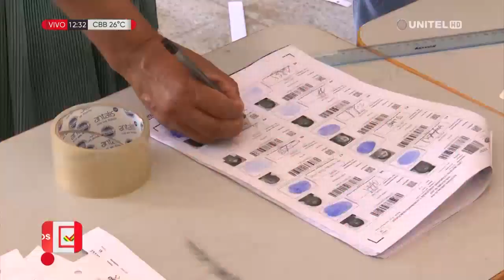Pedraza: “Nadie quiere volver al pasado de abuso, de violencia y de bloqueos”